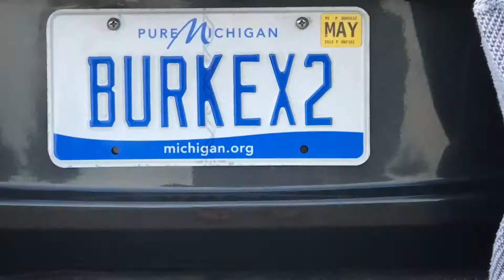Seniors Oscars 2017: Best Duo